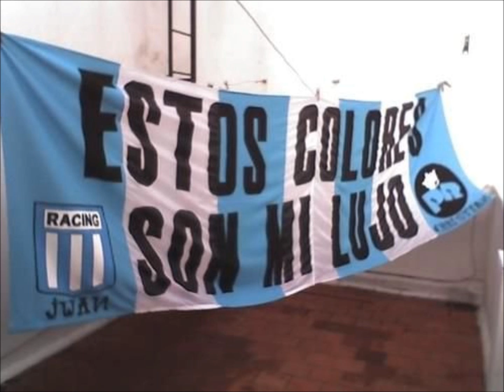GRACIAS POR HACERNOS GRANDES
PRIMER CAMPEON MUNDIAL